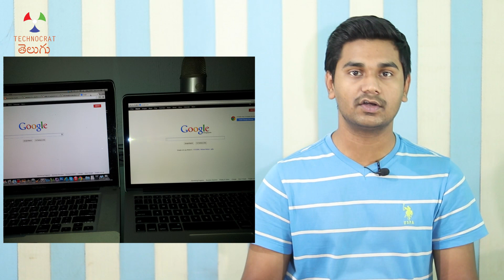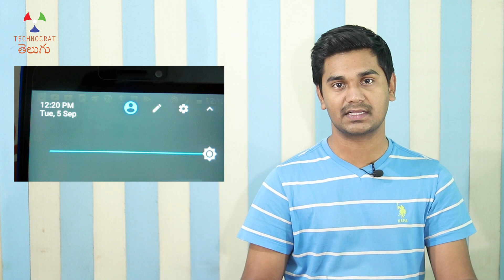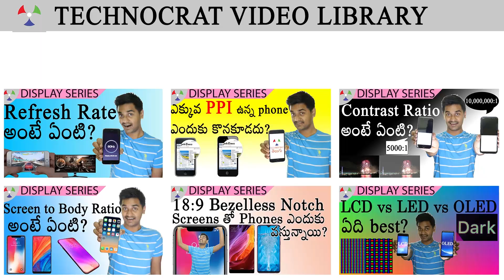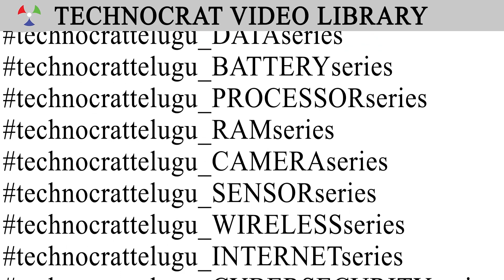Why is OLED Display Technology the BEST!? | TCT_Display_Series 8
Most of you watching this video on YouTube might be seeing it on your phone or laptop and 90% of your screens will be IPS LCD only. If you look at any flagship phone like Samsung S series or Note series and Apple iPhones or Google Pixel, it will have an OLED screen only. OLED screens have infinite contrast ratio and can consume very less power leading to more battery life for our smartphones. How does OLED technology work? How is it different from IPS LCD panels and what makes it the best display technology currently available in the market? Let’s explore in this video.